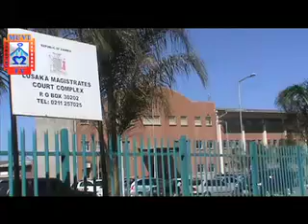MUVI TV UTH INCEST